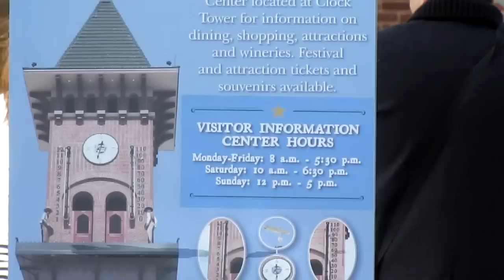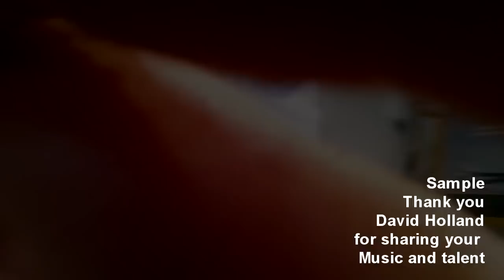My First Workshop Gapevine Foundry Grapvine Texas